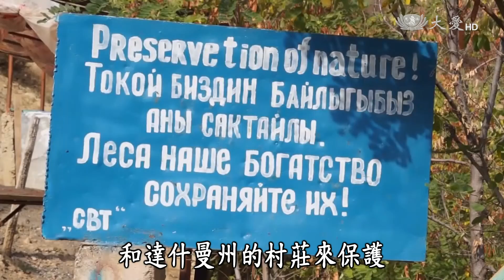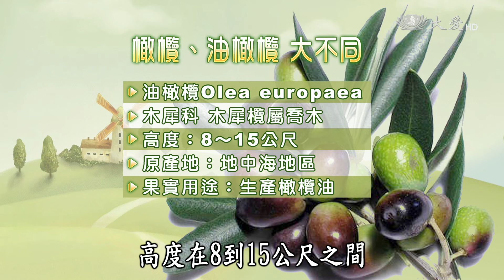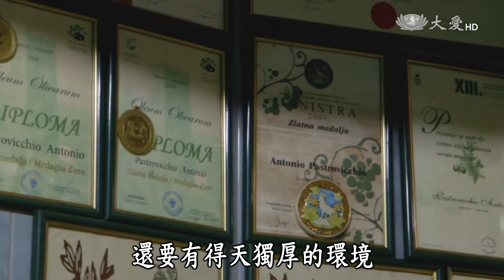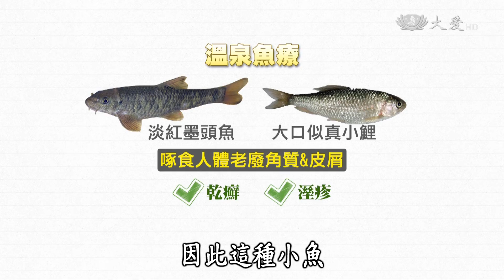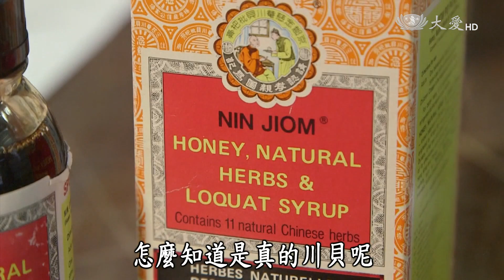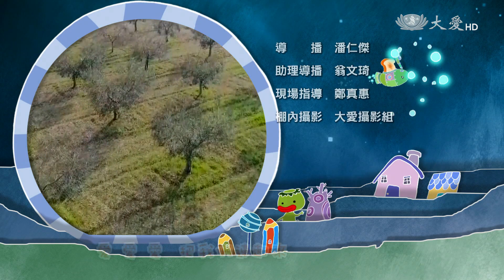【小主播看天下】20170628 - 第424集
1、國家經濟作物專題：吉爾吉斯的核桃樹，竟然跟亞歷山大大帝有關係？！為什麼橄欖油，都是來自地中海？又是誰把荷蘭的鬱金香，移植到義大利？想知道答案，不能錯過今天的報導！

2、丹麥魚醫生：源自於土耳其的溫泉魚療，最近流行到了丹麥，小魚醫生到底有多厲害？一起去一探究竟！

3、中藥知多少：傳統中醫歷史悠久，不只東方國家，西方社會也很常見，但是中藥材來源有限，如果吃到山寨版，嚴重時可能要人命，後果不堪設想。